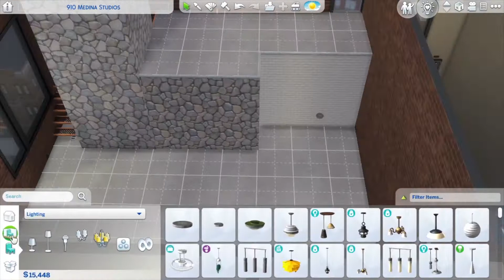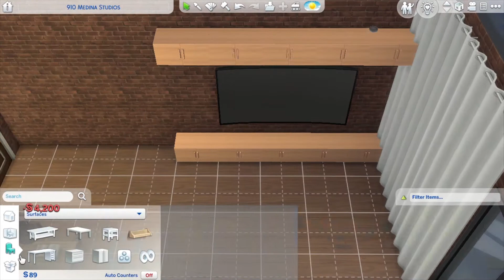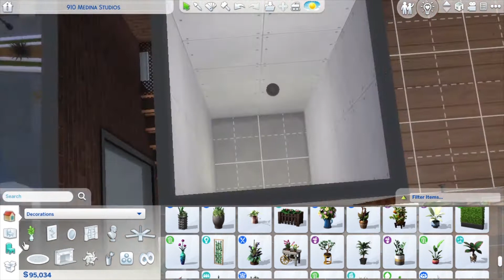Industrial Loft Apartment!! || Sims 4 Speed Build || No CC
Industrial Loft Apartment for a single sim!! Enjoy!

Origin ID- ThePippaSims